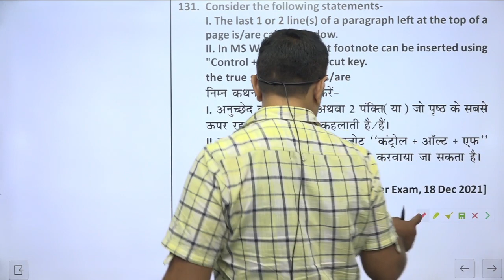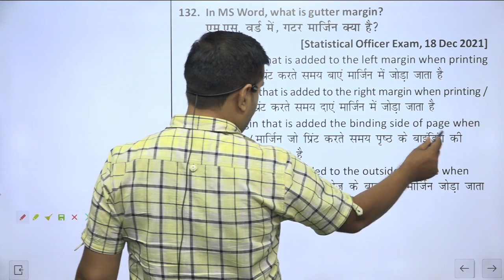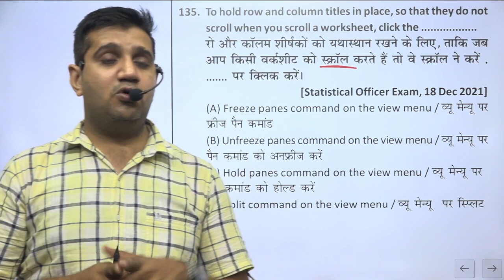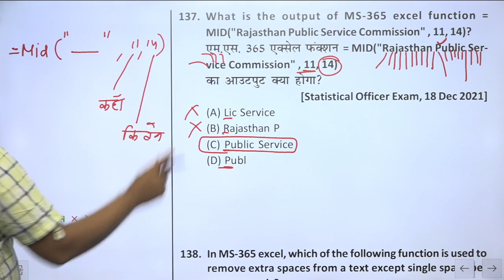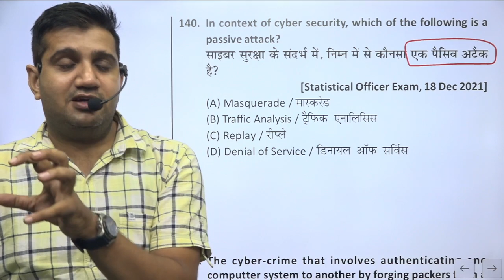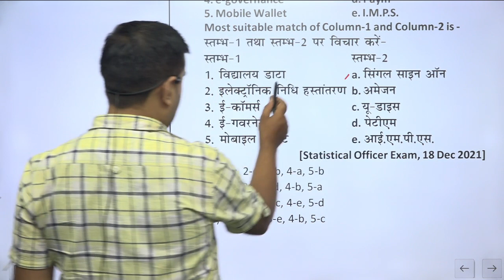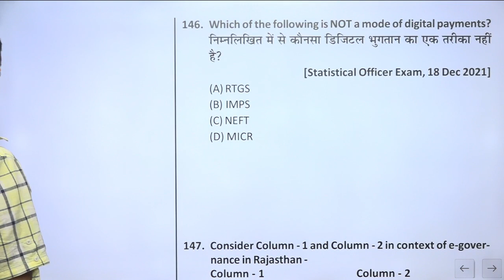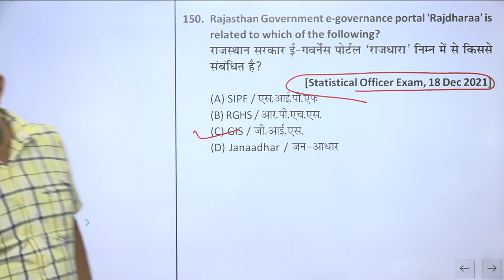Old Paper Solution- 25 (Statistical Officer Exam, 18 Dec 2021) | by Shubham Sir